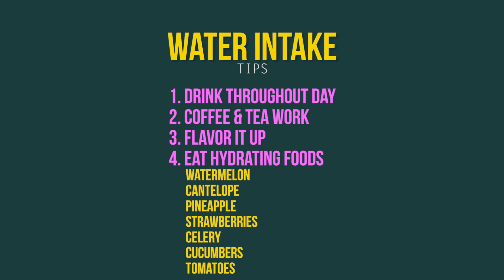“Don’t Drink Water Before Eating!”-Myth or Fact?”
Hear what Dr. Sameer has to say about water and digestion.